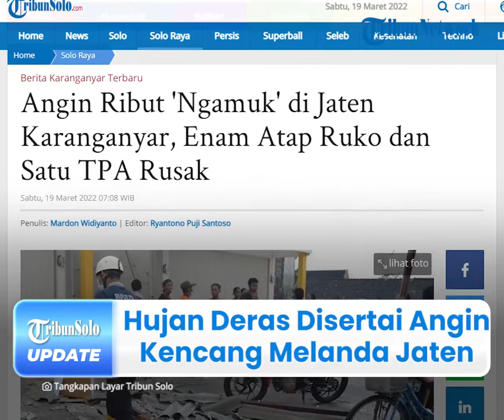Hujan Deras Disertai Angin Kencang Melanda Jaten Karanganyar, Fasilitas Umum & Rumah Warga Rusak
TRIBUN-VIDEO.COM - Hujan deras disertai angin kencang melanda kawasan Kecamatan Jaten, Karanganyar, Jawa Tengah pada Jumat (18/3/2022) sore lalu.

Hal itu dikonfirmasi oleh Kepala Pelaksana Badan Penanggulangan Bencana Alam (BPBD) Karanganyar, Darmadi.

Atas kejadian ini tidak ada korban jiwa, namun sejumlah fasilitas umum dan rumah warga porak poranda.

Dikutip dari TribunSolo.com pada Sabtu (19/3/2022), Kepala Pelaksana Badan Penanggulangan Bencana Alam (BPBD) Karanganyar, Darmadi membenarkan hal itu.

Ia mengatakan, peristiwa ini terjadi sekira pukul 16.30 WIB.

"Telah terjadi bencana alam angin ribut di wilayah Kecamatan Jaten sekitar pukul 16.30 WIB,"  katanya.

Pada saat itu, cuaca di wilayah Kecamatan Jaten, Karanganyar dalam kondisi hujan dengan intensitas cukup deras.

Akibatnya, beberapa ruko warga dan fasilitas umum di lingkungan Dusun Bulu, Desa/Kecamatan Jaten mengalami kerusakan.

Bahkan, rumah toko (Ruko) dan Tempat Pembuangan Akhir (TPA) mengalami kerusakan.

Dia menyampaikan, laporan sementara ada sebanyak enam ruko dan satu TPA rusak.

"Sebanyak 6 ruko dan 1 TPA mengalami kerusakan karena terdampak angin ribut," ucap Darmadi.

Diungkapkan olehnya, dengan kondisi cuaca tersebut mengakibatkan kerusakan di beberapa rumah warga dan fasilitas umum.

Sebagai informasi, bangunan yang terdampak tersebut yakni ruko milik Sutrisno (42) dengan ukuran 11 meter x 4 meter rusak terdampak angin.

Kemudian, bangunan atap ruko ukuran 3 meter x 8 meter milik Tri Prayitno (38), Giyani (45), dan Regal Damara (29).

Selain itu, ruko dengan ukuran tersebut juga dimiliki oleh Aditya Reza Lasiana (30), serta Hari Purwanto (38) yang juga rusak terdampak angin.

Tak hanya itu, atap TPA Dusun Bulu, Desa/Kecamatan Jaten dengan ukuran 25 meter x 12 meter juga rusak.

"Tidak ada korban jiwa," pungkasnya.

Atas kejadian itu, Pemerintah Kabupaten (Pemkab) Karanganyar tengah mengerahkan petugas kebersihan dan dibantu masyarakat setempat untuk membersihkan lokasi.

(Tribun-Video.com/TribunSolo.com)

Artikel ini telah tayang di TribunSolo.com dengan judul Angin Ribut 'Ngamuk' di Jaten Karanganyar, Enam Atap Ruko dan Satu TPA Rusak.